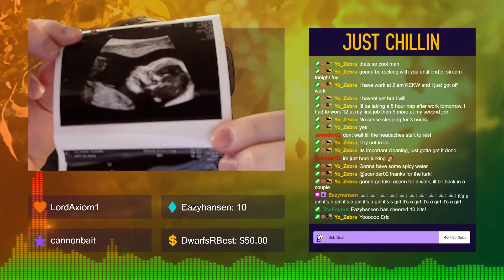CIV 6 - ATW Challenge | Europe - Russia (Part 6)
**I stream every Mon, Tues, Thurs, and Fri at 8 pm PST.**

About Me:
[foi-buh-ls] 4X Strategy. Action-Adventure RPG. Family Man. Marketing Professional. Insurance Agent. Yerba Mate Drinker.